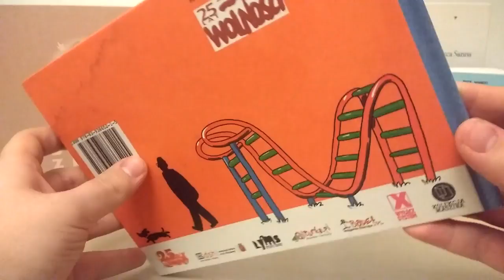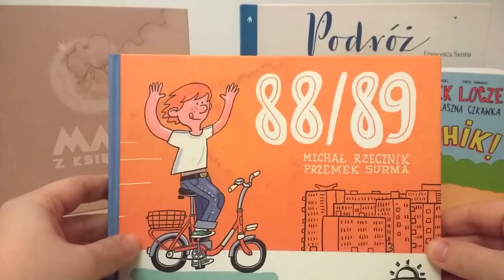Prosto z Kadru #467 - 88/89 – Widnokrąg